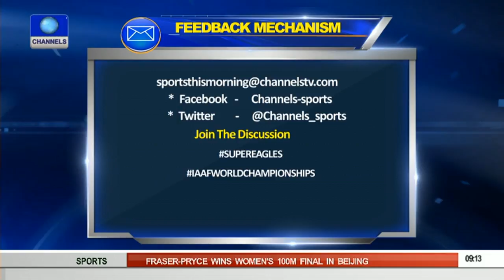Sport This Morning: NTTF Unveils Martin Adomeit -- 25/08/15 Pt 2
Mr Martin Adomeit has been unveiled as the technical adviser to Nigeria's contingents to the All African Games.

He had said that Nigeria's contingents needed a little bit of exposure that would make them believe in themselves.